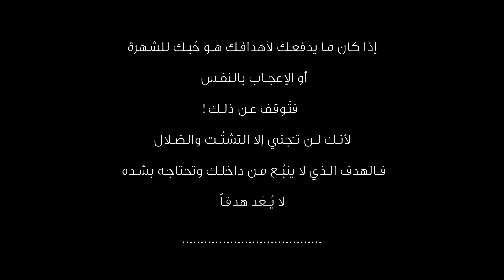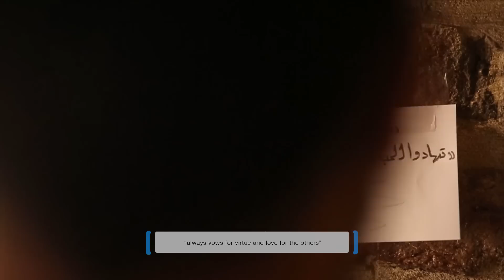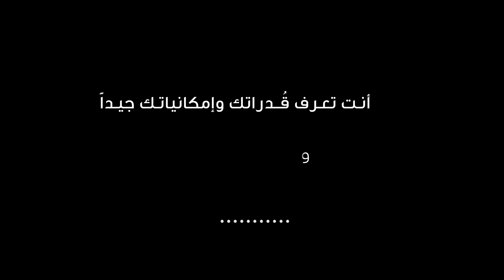اسماعيل تمر || فكرة شباب || تهادوا الحب غيباً بالدعاء || الحلقة الاولى 1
سعر السندويشة دعاء لأهل سوريا
اسماعيل تمر على الفيس بوك